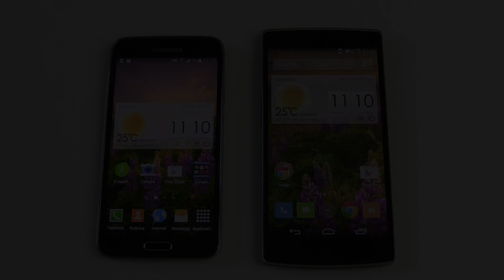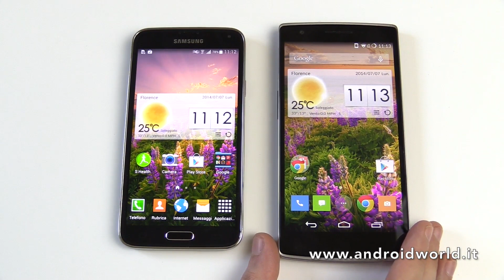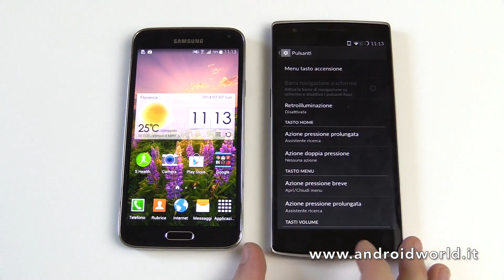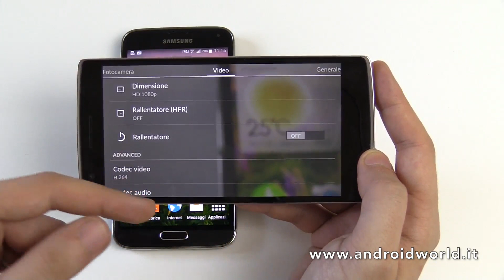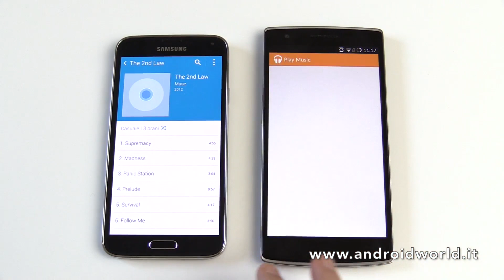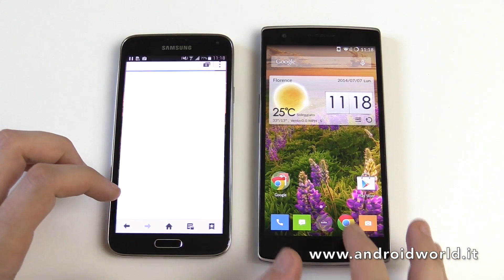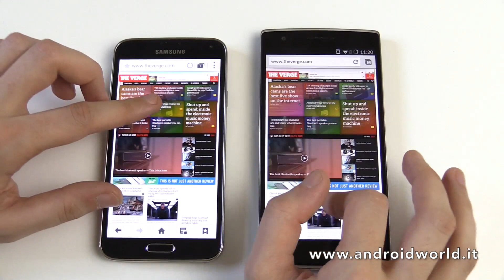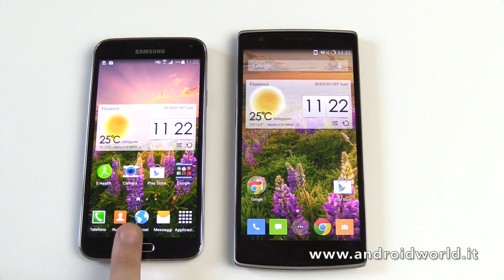Samsung Galaxy S5 vs OnePlus One, confronto in italiano